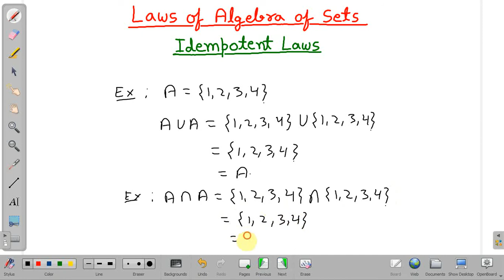Idempotent Laws and proof : Laws of Algebra of Sets for Class 11 Maths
For test series of JEE please register with QuestionBang:
laws of algebra of sets in hindi,
laws of algebra of sets proof,
laws of algebra of sets class 11,
laws of algebra of sets examples,
fundamental laws of algebra of sets,
idempotent law,
idempotent law of sets,
idempotent law in hindi,
idempotent law in discrete mathematics,
idempotent law discrete math,
idempotent law proof,
idempotent law of sets proof,
idempotent law example,
idempotent law in sets,
idempotent law in set theory,
idempotent law meaning in hindi,
idempotent laws of sets,
what is idempotent law,
identity laws of set theory,
identity laws of sets,
identity laws example,
identity law for addition,
identity law math,
identity law meaning,
identity law proof,
prove identity law of sets,
what is identity law,
commutative law,
commutative law of sets,
commutative law associative law distributive law,
commutative law and associative law,
commutative law proof,
commutative law in hindi,
commutative law venn diagram,
commutative and distributive laws,
commutative law examples,
prove the commutative law for sets,
commutative law in maths,
commutative law in set theory,
commutative law of sets proof,
commutative law sets,
commutative law set theory,
commutative law sets example,
set theory commutative law proof,
commutative law of union and intersection,
commutative law of union,
commutative law video,
what is commutative law,
associative law,
associative law of sets,
associative law proof,
associative law in hindi,
associative law venn diagram,
associative law commutative law distributive law,
commutative and associative laws,
associative law distributive law and commutative law,
associative law definition and example,
associative and distributive law,
definition of associative law,
associative law for symmetric difference,
associative law for intersection,
associative law for sets,
associative law in math,
associative law in set theory,
associative law in set,
associative law maths,
associative law of sets proof,
associative law proof set theory,
prove associative law,
associative law set theory proof,
associative law subtraction,
associative law sets,
associative law set theory,
the associative law,
set theory associative law proof,
associative law union sets,
associative law using venn diagram,
associative law of union and intersection,
associative law of union,
associative law vectors,
what is associative law,
distributive law,
distributive laws of sets,
distributive law in hindi,
distributive law proof,
distributive law maths,
distributive law of sets proof,
distributive law over addition,
distributive law of multiplication over subtraction,
distributive law algebra,
distributive law addition,
distributive law algebra definition,
distributive law class 11,
distributive law venn diagram,
distributive law explained,
distributive law examples,
distributive laws for sets,
distributive law in sets,
distributive law in maths,
distributive law in mathematics,
distributive laws proof,
distributive laws sets,
set theory distributive laws,
proving distributive law set theory,
the distributive law algebra,
distributive law using venn diagram,
distributive law with example,
distributive law youtube,
de morgan's laws for sets,
de morgan's laws simplification,
demorgan's law complement,
demorgan's law class 11,
demorgan's law venn diagram,
demorgan's law examples,
de morgan's law explained,
demorgan's law in sets,
de morgan's laws of sets,
verification of demorgan's laws,
explanation of de morgan's laws,
laws of de morgan,
de morgan's laws probability,
de morgan's laws pdf,
demorgan's law questions,
demorgan's law rules,
de morgan's laws,
demorgan's law theorem,
proving demorgan's law set theory,
verifying demorgan's law,
demorgan's law with example,
what is demorgan's law,
what are sets and subsets,
what are sets exercise,
sets basics,
sets basic concepts,
sets basic concepts in hindi,
sets full concept,
concept of sets class 11,
sets concept in maths,
concept of sets,
sets basic mathematics,
sets introduction,
sets in mathematics,
sets lecture,
sets lesson,
sets laws,
sets maths,
sets nda,
sets ncert,
sets nptel,
sets nda tricks,
sets nios,
sets ncert solutions,
sets operations,
sets problems,
sets proof,
sets questions,
sets sets,
sets short tricks,
sets subsets,
sets set builder form,
sets tricks,
sets with venn diagrams,
sets for airforce x group,